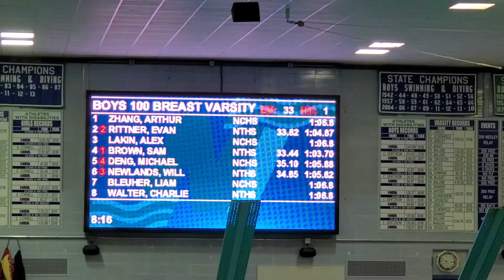100 Breast - New Trier vs Naperville - 12/13/19